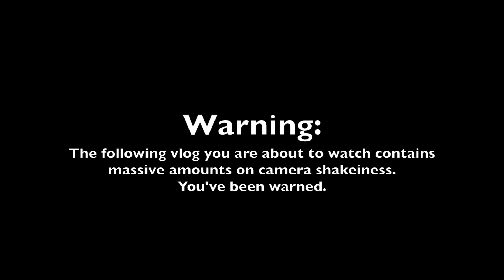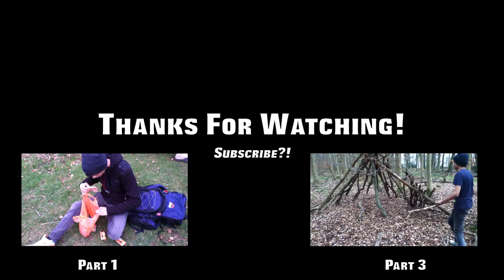DofE Vlog - Part 2